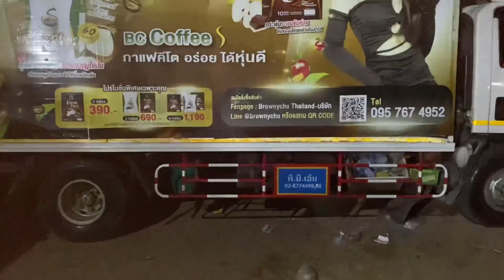คำผุน..ทำไม??ต้องเลิกตี 4